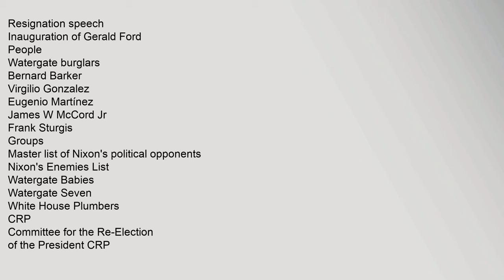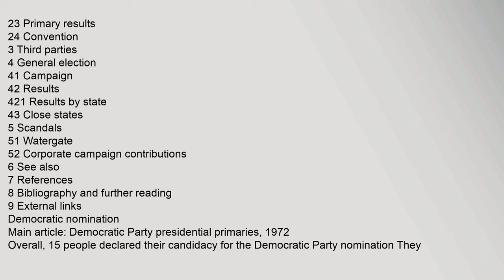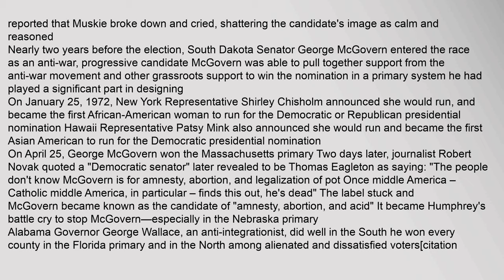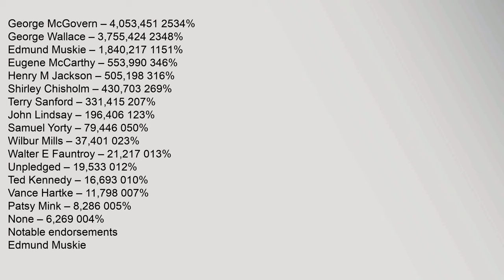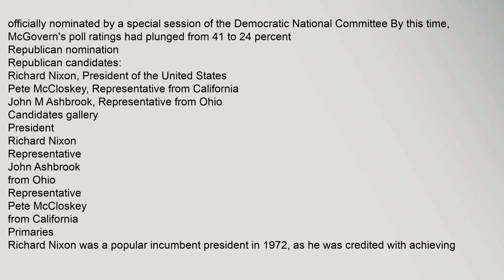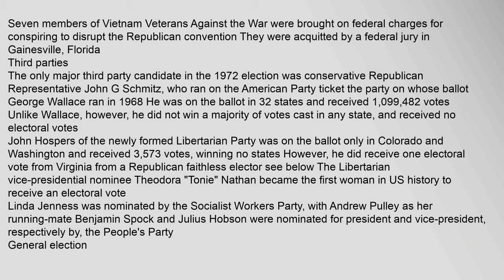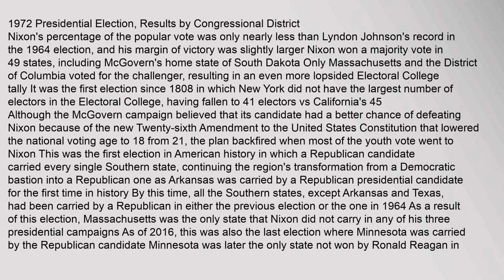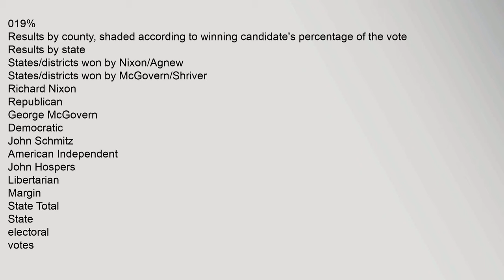United States presidential election, 1972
Richard,Nixon
Republican
Elected,President
Richard,Nixon
Republican
Watergate,scandal
Watergate,complex
Events
List
Timeline
Nixon,White,House,tapes
Operation,Sandwedge
Operation,Gemstone
1972,US,presidential,election
Presidency,of,Richard,Nixon
"Saturday,Night,Massacre"
"White,House,horrors"
United,States,v,Nixon
Resignation,speech
Inauguration,of,Gerald,Ford
People
Watergate,burglars
Bernard,Barker
Virgilio,Gonzalez
Eugenio,Martínez
James,W,McCord,Jr
Frank,Sturgis
Groups
Master,list,of,Nixons,political,opponents
Nixons,Enemies,List
Watergate,Babies
Watergate,Seven
White,House,Plumbers
CRP
Committee,for,the,Re-Election
of,the,President,CRP
Fred,LaRue
Jeb,Stuart,Magruder
Robert,Mardian
John,N,Mitchell
Kenneth,Parkinson
Hugh,W,Sloan,Jr
Maurice,Stans
White,House
President,Richard,Nixon
Alexander,Butterfield
Charles,Colson
John,Dean
John,Ehrlichman
Gerald,Ford
H,R,Haldeman
E,Howard,Hunt
Egil,Krogh
G,Gordon,Liddy
Gordon,C,Strachan
Rose,Mary,Woods
Judiciary
Archibald,Cox
Leon,Jaworski
John,Sirica